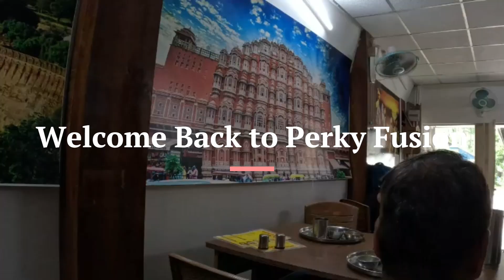Andaman Trip 2023 II Andaman Vibes: Sailing from Havelock to Port Blair II Last Day In Havelock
Alas ! It's last day guys. I mean I cannot even begin to explain how mesmerizing this trip was. I will cherish it all. And, Havelock. I will be back. ! Coz you'll be missed.